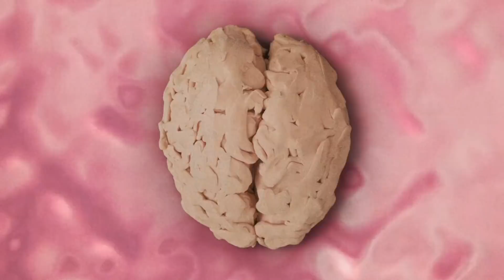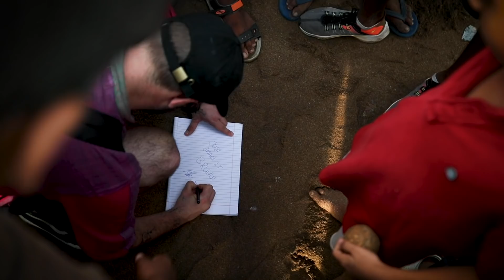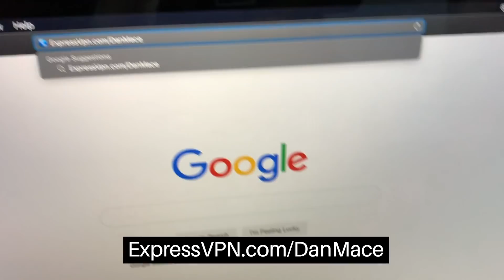the REAL MUMBAI MUSICAL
Start protecting your Internet privacy with ExpressVPN! get 3 months free

Shout out to the seeder, Umang, for doing this video with me!

Skillshare is THE online learning platform for creators - it’s always where I go to learn rad new tricks! Heres a link to get your first 2 months free

Music Credits

Many thanks to PHFAT and Luc Vermeer for the rad intro track.